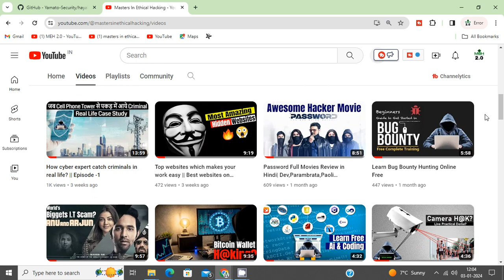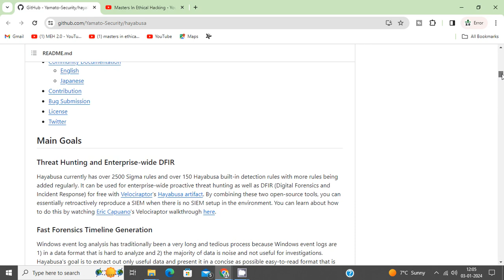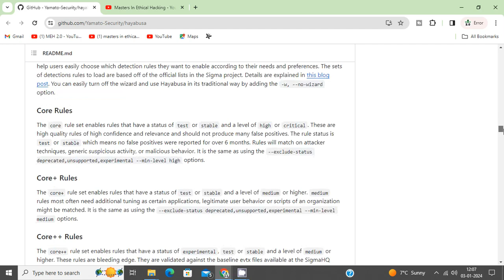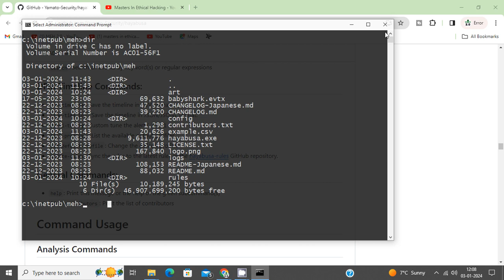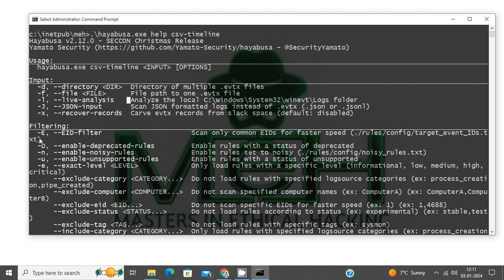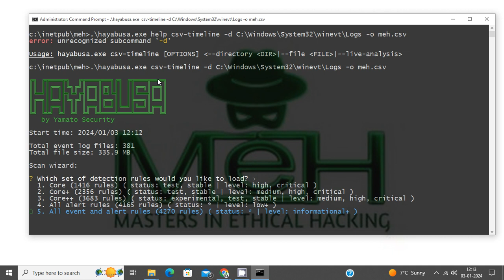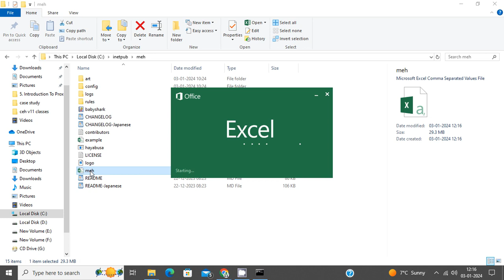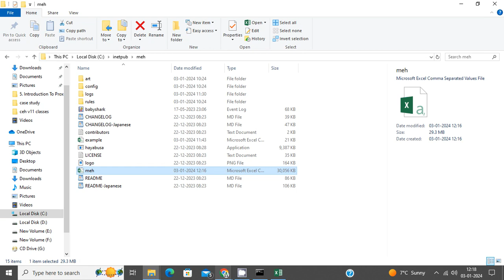Amazing tool for DFIR and threat hunting explained in Hindi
Unlocking the Power of DFIR and Threat Hunting: A Comprehensive Guide and Toolkit"

Description:
🔍 Dive into the world of Digital Forensics and Incident Response (DFIR) with our comprehensive guide and toolkit! 🕵️‍♂️ Whether you're a seasoned cybersecurity professional or just starting in the field, this video is your gateway to mastering the art of threat hunting.

🚀 Key Features:
1️⃣ In-Depth DFIR Insights: Explore the fundamental concepts of Digital Forensics and Incident Response, unraveling the mysteries of cyber investigations.

2️⃣ Advanced Threat Hunting Techniques: Learn cutting-edge methodologies to proactively identify and neutralize threats before they escalate. Stay one step ahead of cyber adversaries!

3️⃣ Toolkit Showcase: Discover a powerful arsenal of tools tailored for DFIR and threat hunting. From open-source utilities to commercial solutions, we've got you covered.

4️⃣ Real-World Case Studies: Delve into real-life scenarios where DFIR and threat hunting made a significant impact. Understand how professionals tackle complex challenges in the cybersecurity landscape.

5️⃣ Best Practices and Tips: Benefit from expert advice on optimizing your DFIR processes, streamlining investigations, and staying agile in the ever-evolving threat landscape.

🔒 Why Watch?
Equip yourself with the knowledge and tools needed to bolster your organization's cybersecurity defenses. Whether you're a cybersecurity enthusiast, IT professional, or a seasoned DFIR expert, there's always something new to learn in the ever-changing world of cybersecurity.

Cybersecurity Professionals
IT Administrators
Incident Responders
Threat Analysts
Security Enthusiasts
📌 Timestamps:

00:00 - Introduction
02:15 - Understanding DFIR
08:45 - Threat Hunting Techniques
15:20 - Toolkit Showcase
22:50 - Real-World Case Studies
30:15 - Best Practices and Tips
37:40 - Q&A Session
🔗 Resources:
Link to Downloads